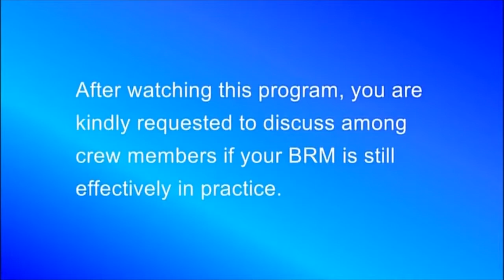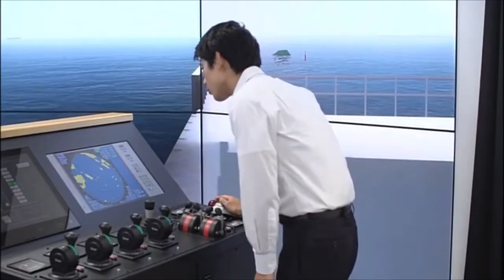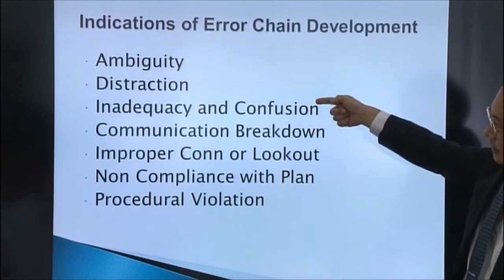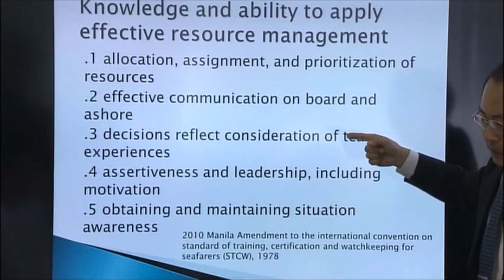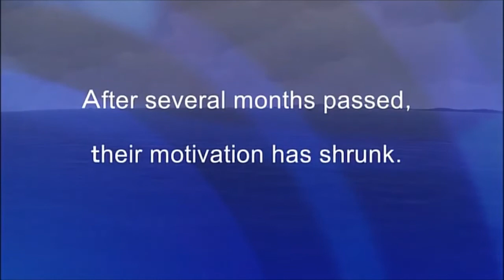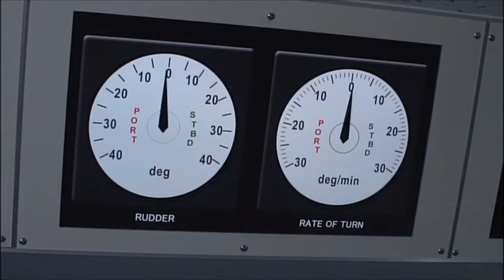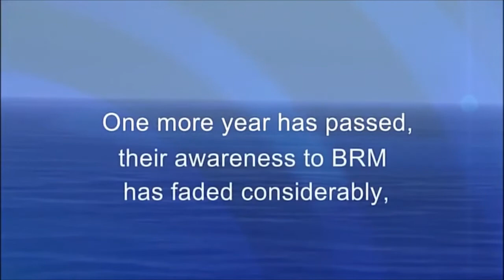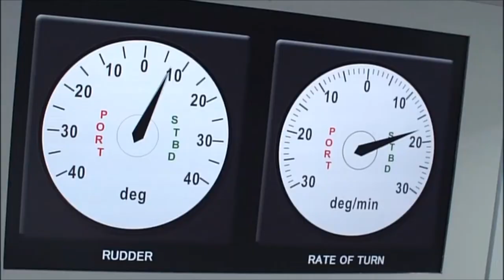Bridge Resource Management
A safe and effective way of practices regarding bridge resource management.